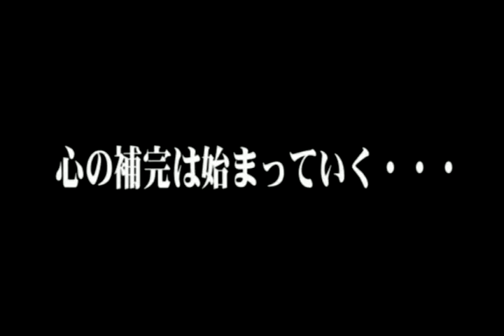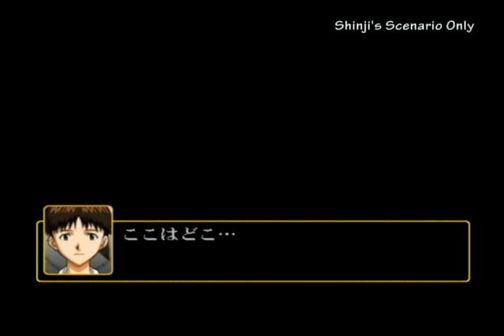Neon Genesis Evangelion 2 (PS2) - Good Ending [Subtitled]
As of Feb 2019, finally subtitled!

The ending obtained by defeating the Eva Series at the end of the game.  This holds in the PS2 version for (presumably) all characters except Rei and Gendo. As for why I call it the "Good Ending", this is mostly from a mechanical perspective, and not a judgment upon how "good" the depicted events actually are. Should you lose to the MP Evas, the outcome is much worse, making this "good" in comparison. The distinction is subtle, but in the Bad End, Lilith and Eva-01 seem to be entirely thrall to Seele's demands, and Instrumentality is guaranteed irreversible via the off-screen destruction of the Spear of Longinus.

This video compiles all the relevant footage I had available at the time. The game's cut scenes frequently have parts that are dependent upon variables (such as who the player character is, who the player character has a close affinity with, and whether any characters have been killed off), and the endings are no exception. When possible, alternate dialogue is spliced directly into the main movie, while the rest is collected at the very end. Many character-specific and other variations are still missing, but one has to let go of perfectionism at SOME point...

For some (mostly inane) spoken commentary on this ending, please see the last part of my PS2 Kaworu LP